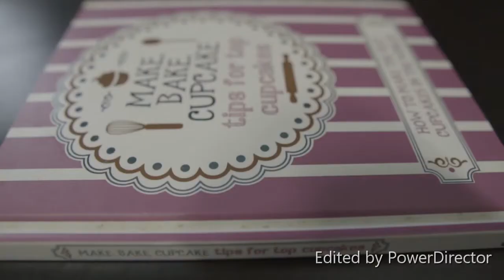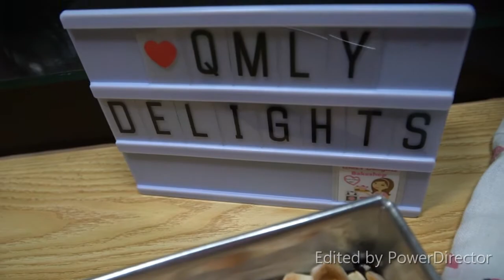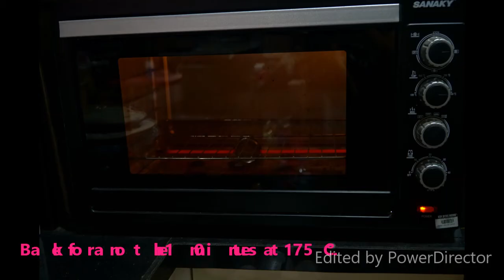#271 3-in1 Easy Fudgy Brownies | QMLY Delights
3-in-1 Easy Fudgy Brownies by QMLY Delights

Temperature: 175C
Baking Time: 20-25 minutes
Molder: 8x8 square pan

Ingredients:
(170g) 3/4 cup unsalted butter
(400g) 2 cups firmly packed Brown sugar
(170g) 1 cup chocolate chips
(100g) 1 cup unsweetened cocoa powder  (60ml) 1/4 cup water
(200g) 4 large eggs  (195g) 1 1/2 cups all-purpose flour  (75g) 1/2 cup Nuts

Toppings:
(85g) 1/2 cup White Chocolate Chips
(85g) 1/2 cup Marshmallows
(40g) 1/4 cup Graham Crackers
(40g) 1/4 cup Nuts

Hey Bakers! How do you like your brownies? They tend to fall into three major categories, with their own Brownie-lovers: cakey, fudgy, or chewy.

Let me share with you my rich chocolate chewy brownies, not cakey at all and so simple to bake.